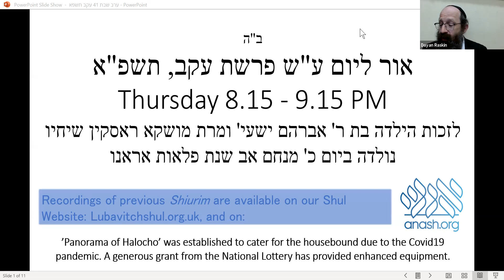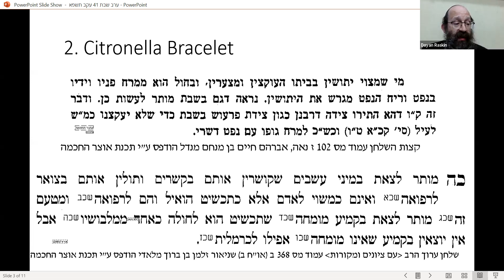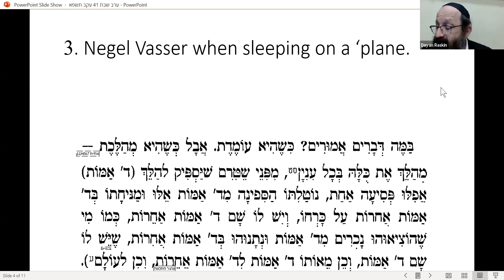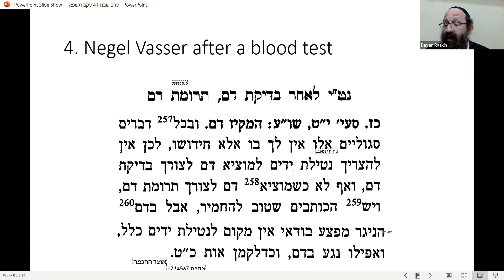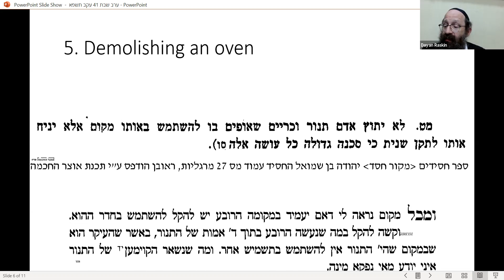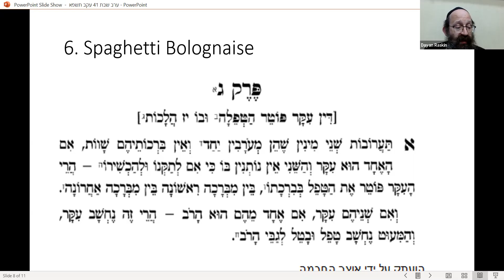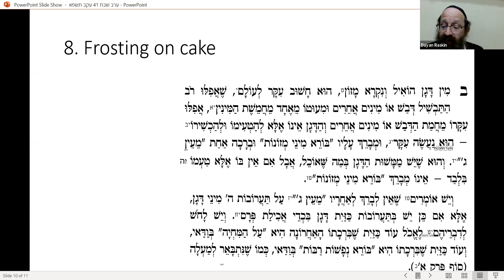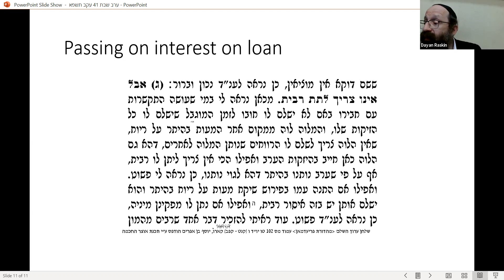Panorama of Halacha 40